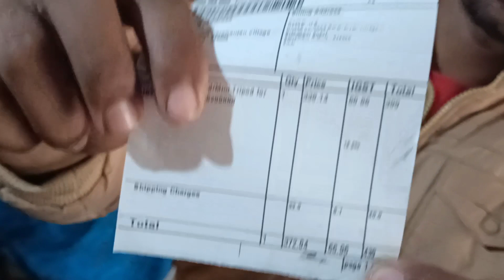Unboxing of DIGI TRIPOD/ Best TRIPOD under Rs499 #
Unboxing of DIGI TRIPOD